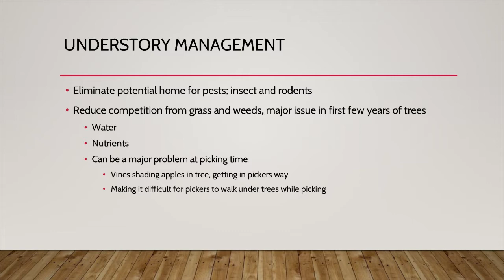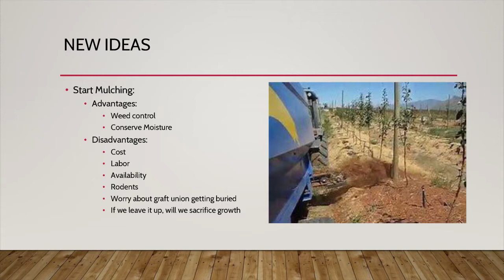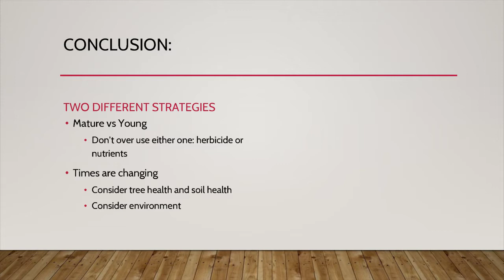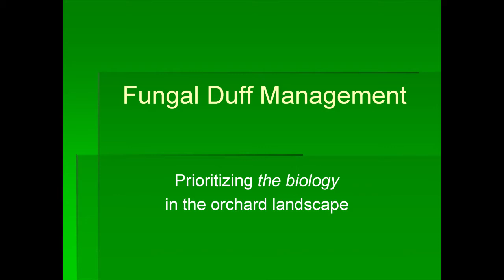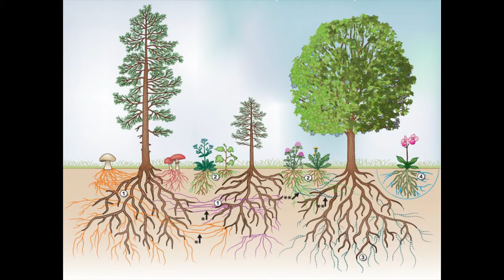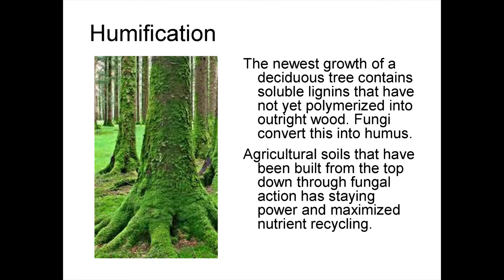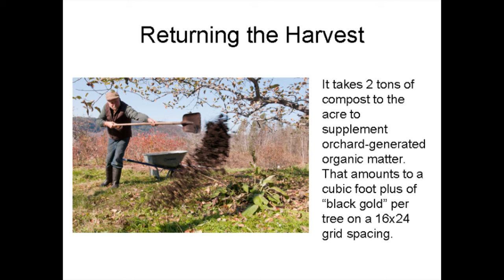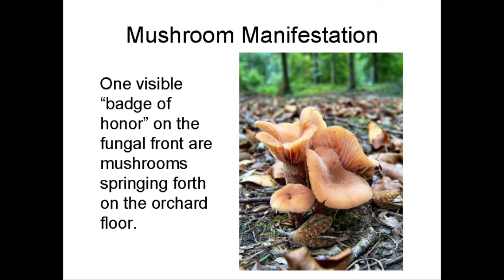Steve Louis & Michael Phillips - Understory Management - PFI Annual Conference 2019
While we’re watching the trees, how are the plants and processes on and below the ground affecting our orchard’s success? Steve will share his experience managing the understory and fertility of mature and newly planted orchards. Michael, an expert in holistic orcharding and the soil food web, will share his on-farm practices, which may provide new ideas easily integrated to more conventional orchards.

Steve Louis is the owner of Oakwood Fruit Farm in Richland Center, Wisconsin. He is the past president of Wisconsin Apple Growers Association, and holds a degree in horticulture from UW-Madison. Spanning 200 acres, the orchard has over 20 apple varieties on a mix of semi-dwarf and dwarf rootstocks.

Michael Phillips’ book, “Mycorrhizal Planet: How Fungi and Plants Work Together to Create Dynamic Soils,” explores the science of symbiotic fungi and sets the stage for practical applications across the landscape. Michael and his wife, Nancy, own and operate Heartsong Farm Healing Herbs and Lost Nation Orchard in New Hampshire.